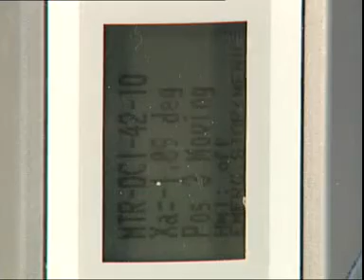PD6079 HSP MTRDCI